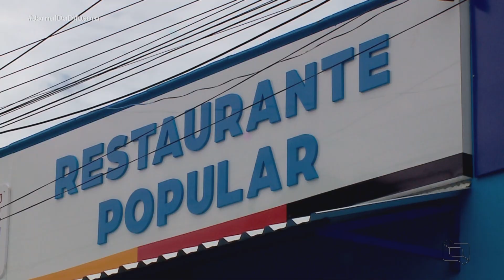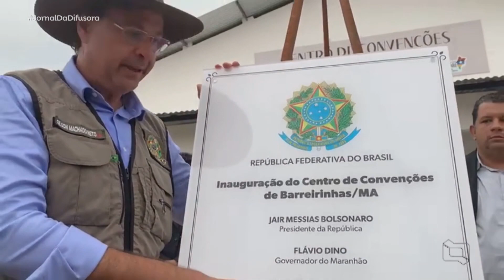(Ediçāo 14/02/22) Assista o Jornal da Difusora 1ª ediçāo desta segunda-feira